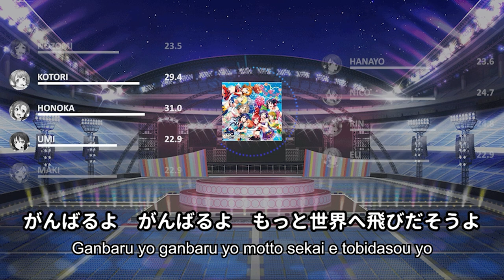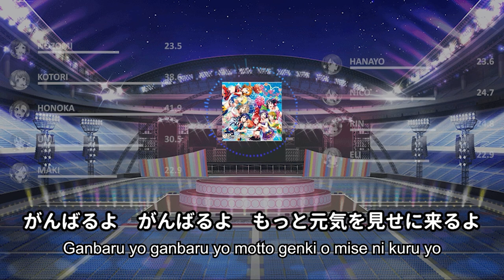μ's - Paradise Live - Line Distribution & Color Coded Lyrics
Paradise Live
Written by: Aki Hata
Composed by: Kurauchi Tatsuya
Arranged by: Kurauchi Tatsuya
Owned by: Lantis

Cast: μ's
Kosaka Honoka (CV: Nitta Emi)
Ayase Eli (CV: Nanjo Yoshino)
Minami Kotori (CV: Uchida Aya)
Sonoda Umi (CV: Mimori Suzuko)
Hoshizora Rin (CV: Iida Riho)
Nishikino Maki (CV: Pile)
Tojo Nozomi (CV: Kusuda Aina)
Koizumi Hanayo (CV: Kubo Yurika)
Yazawa Nico (CV: Tokui Sora)

LLSIF Clean cards graphics:
School Idol Tomodachi

LLSIF/LLAS cards and backgrounds :
Kach Again